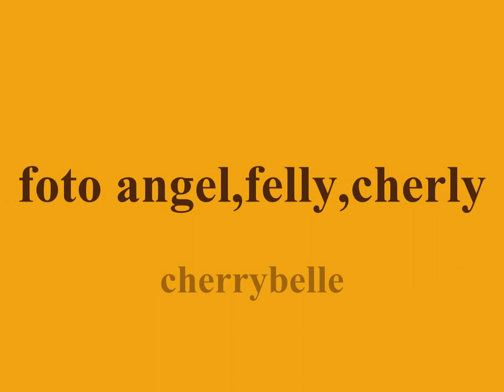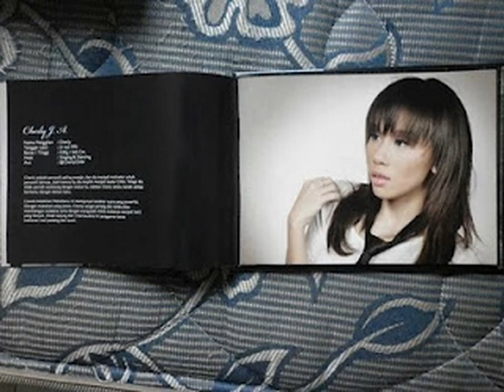foto angel,cherly,dan felly cherrybelle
chibin chibi Chibi